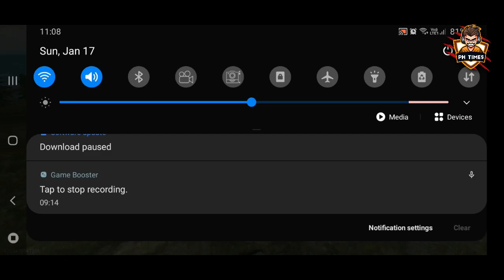😆Ennoda Freefire ID Enga Da......😝 | Prank With Vishwa Gaming | Part 2 | Phtimes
PH TIMES

   Hello friends ,Welcome to "Ph Times" I created this
channel on feb 4,2019 ,My channel motivation is easy to
Understand,tech videos in tamil,and get latest tech
updates in tamil,we do tips and also innovation,I wanted
each and every individual whoever is interested in
technology to be able to understand it in the easiest
possible way.

Thanks.
 -Prakash

channel.